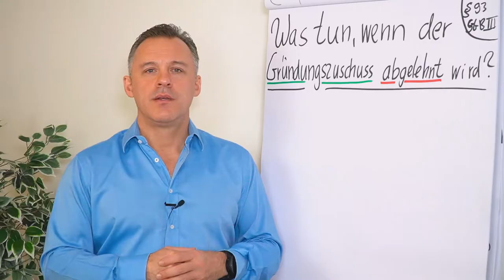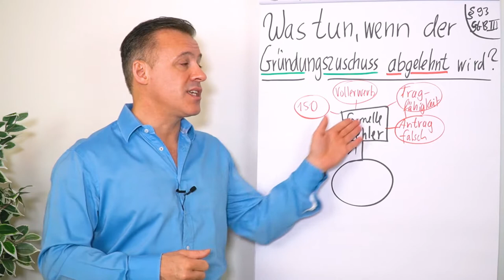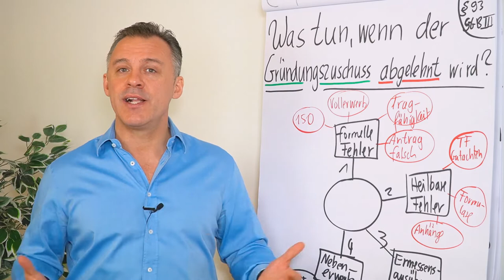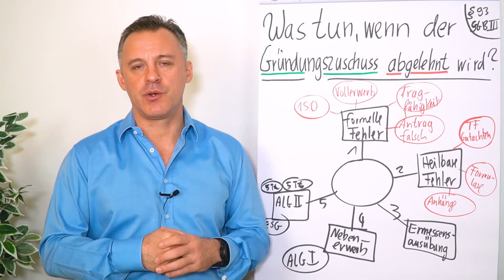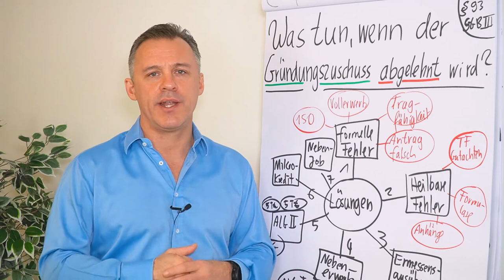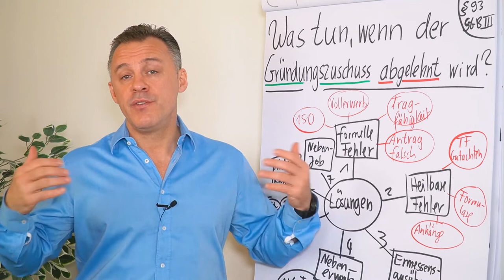Was tun, wenn der Gründungszuschuss abgelehnt wird?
Du hast einen Antrag auf Gründungszuschuss gestellt und er wurde abgelehnt? Dann hast du mehrere Möglichkeiten, wie dein Vorhaben dennoch realisiert werden kann. In diesem Clip zeigt dir Daniel Schäfer verschiedene Wege auf.